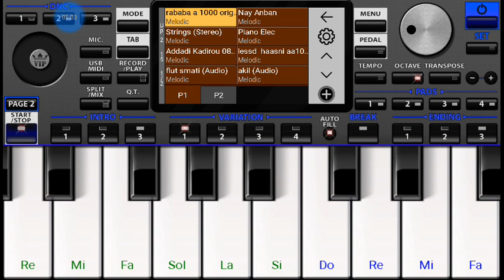الشاب بيلو حسب طلب احد المشتركين ♥🎹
مشاااهدة ممتعة للجميع ♥
خاوتي راكم فالقلب ❤